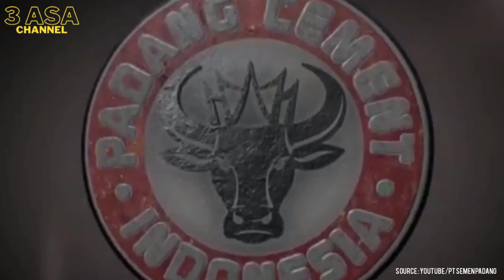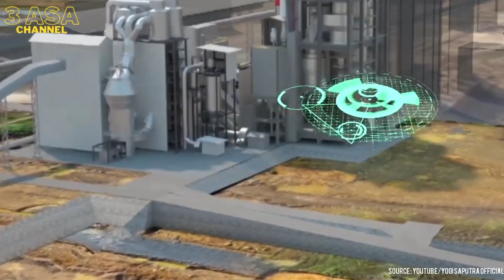PT Semen Padang | Sejarah Hingga Proses Pembuatan Semen | Semen Tertua Di Indonesia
PT Semen Padang (Perusahaan) didirikan pada tanggal 18 Maret 1910 dengan nama NV Nederlandsch Indische Portland Cement Maatschappij (NV NIPCM) yang merupakan pabrik semen pertama di Indonesia. Kemudian pada tanggal 5 Juli 1958 Perusahaan dinasionalisasi oleh Pemerintah Republik Indonesia dari Pemerintah Belanda. Selama periode ini, Perusahaan mengalami proses kebangkitan kembali melalui rehabilitasi dan pengembangan kapasitas pabrik Indarung I menjadi 330.000 ton/ tahun. Selanjutnya pabrik melakukan transformasi pengembangan kapasitas pabrik dari teknologi proses basah menjadi proses kering dengan dibangunnya pabrik Indarung II, III, dan IV.
Pada tahun 1995, Pemerintah mengalihkan kepemilikan sahamnya di PT Semen Padang ke PT Semen Gresik (Persero)Tbk bersamaan dengan pengembangan pabrik Indarung V. Pada saat ini, pemegang saham Perusahaan adalah PT Semen Indonesia (Persero)Tbk dengan kepemilikan saham sebesar 99,99% dan Koperasi Keluarga Besar Semen Padang dengan saham sebesar 0,01 %. PT Semen Indonesia (Persero) Tbk sendiri sahamnya dimiliki mayoritas oleh Pemerintah Republik Indonesia sebesar 51,01%. Pemegang saham lainnya sebesar 48,09% dimiliki publik. PT Semen Indonesia (Persero) Tbk. merupakan perusahaan yang sahamnya tercatat di Bursa Efek Indonesia.
Secara umum proses produksi semen terdiri dari beberapa tahapan :

Tahap penambangan bahan mentah (quarry). Bahan dasar semen adalah batu kapur, tanah liat, pasir besi dan pasir silica. Bahan-bahan ini ditambang dengan menggunakan alat-alat berat kemudian dikirim ke pabrik semen.
Bahan mentah ini diteliti di laboratorium, kemudian dicampur dengan proporsi yang tepat dan dimulai tahap penggilingan awal bahan mentah dengan mesin penghancur sehingga berbentuk serbuk.
Bahan kemudian dipanaskan di preheater
Pemanasan dilanjutkan di dalam kiln sehingga bereaksi membentuk kristal klinker
Kristal klinker ini kemudian didinginkan di cooler dengan bantuan angin. Panas dari proses pendinginan ini di alirkan lagi ke preheater untuk menghemat energi
Klinker ini kemudian dihaluskan lagi dalam tabung yang berputar yang bersisi bola-bola baja sehingga menjadi serbuk semen yang halus.
Klinker yang telah halus ini disimpan dalam silo (tempat penampungan semen mirip tangki minyak pertamina)
Dari silo  ini semen dipak dan dijual ke konsumen.

Semen padang, pt Semen padang, padang cement, semen padang, pt Semen padang